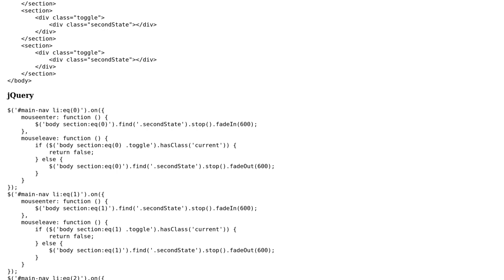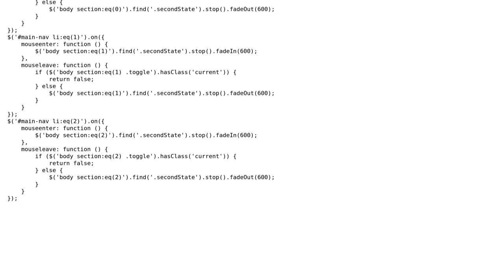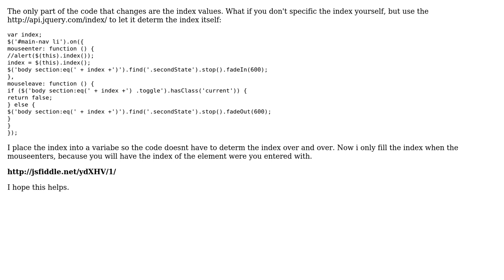Code Review: Specifying that one set of HTML elements controls a corresponding set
With thanks & praise to God, and with thanks to the many people who have made this project possible! | Content (except music & images) licensed under CC BY-SA | Music | Images & others | With thanks to user nkmol user Jamal user gidzior and the Stack Exchange Network Trademarks are property of their respective owners. You are responsible for your own actions.